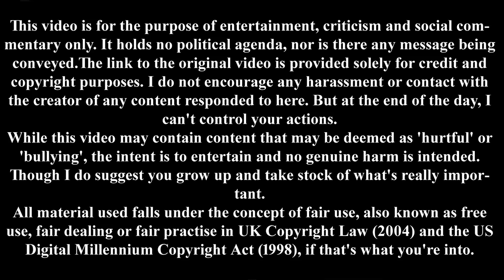Mic on Being Wrong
Mic tell us how other people (not them, obviously) have been wrong in the recent past and how they dealt with it.

BTC: 1LCXVDjvqiqNLqiBvScKrzNqrgKLYPicBR

Theme

Links